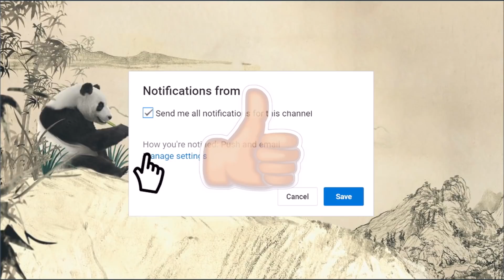Dibalik Meriahnya Pawai dan Sirkus yang Sering Kamu LIhat, Singa Ini Melakukan Hal Tak Terduga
Pernah kah kamu menonton pertunjukan sirkus hewan? Rasanya pasti menyenangkan ya melihat hewan-hewan melakukan aksi yang tak biasa. Tapi gaes kalian pernah mikir nggak sih gimana perasaan hewan-hewan itu. Apakah hewan tersebut memang ingin melakukannya atau malah terpaksa. Kalau emang terpaksa sedih juga sih yaa gaes.